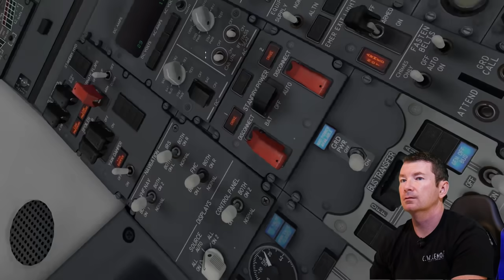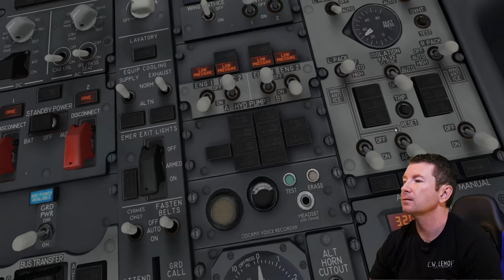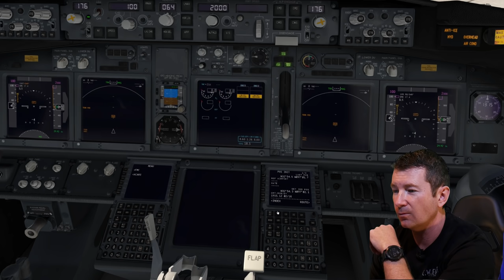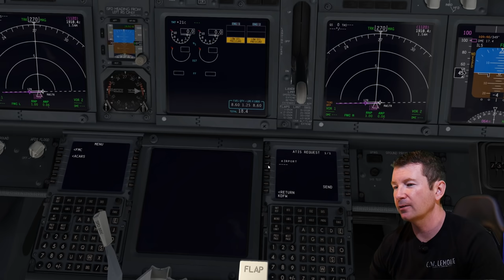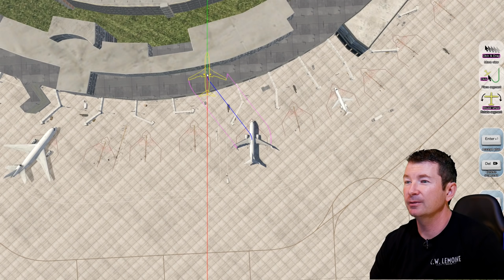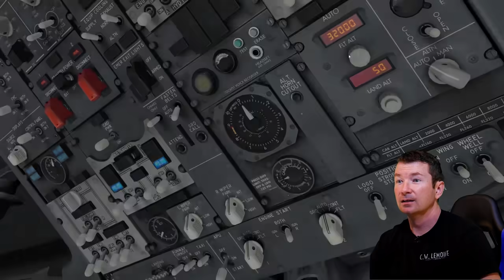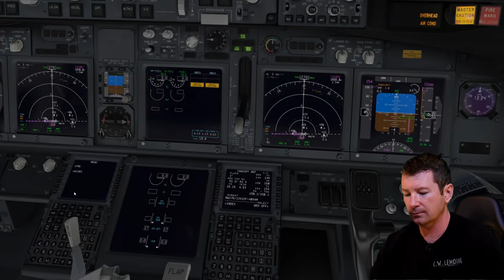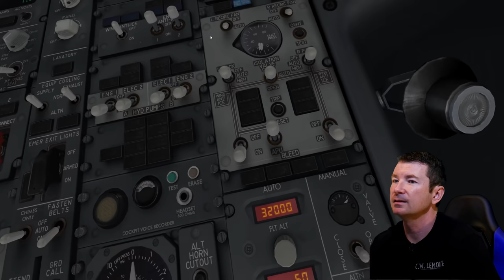REAL 737 Pilot Flies X-Plane 11 ZIBO 737-800 (Part 1) | Preflight, Start, Taxi, Takeoff.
Part one of a two part video. I fly the ZIBO 737-800X in X-Plane 11.  Preflight checks, cold start, taxi, takeoff, and departure from DFW-MSY.  Part two will be cruise to arrival and the approach into MSY.

X-Plane 11 Mods
Live Traffic V1.22
Better Pushback
SimBrief
Airport Environment HD v2.13
AviTab v0.3.17
Terrain Radar
Zibo 737-800X v3.39